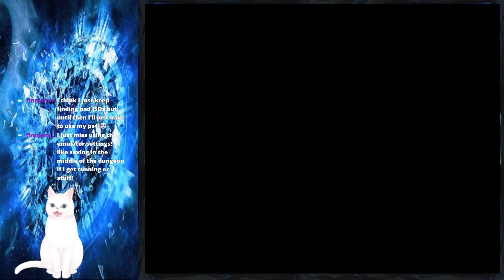Dark Cloud 2 episode 17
Thanx for joining me in my letsplay of Dark Cloud 2. Please join me on Twitch to catch me live.